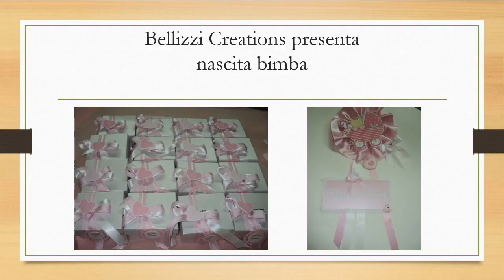Bellizzi Creations Nascite